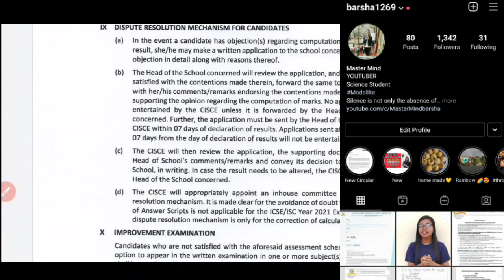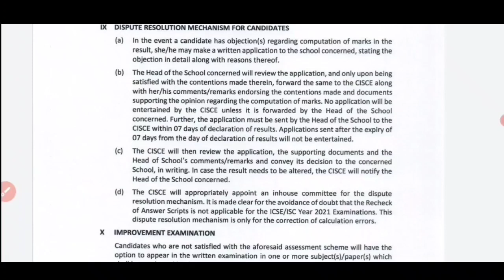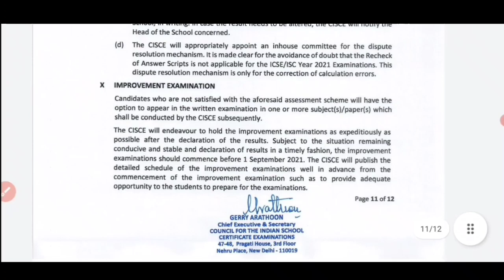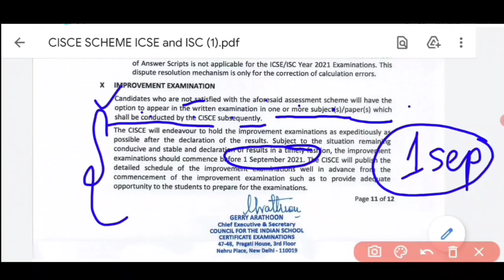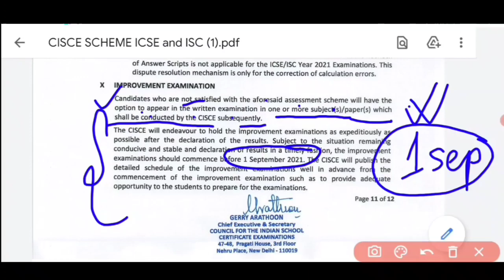ICSE/ISC 2021 | When will Improvement Exams be held? | Dispute Resolution Mechanism @Master Mind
ICSE/ISC 2021 | Improvement Exam details| Dispute Resolution Mechanism | Will my marks increase?